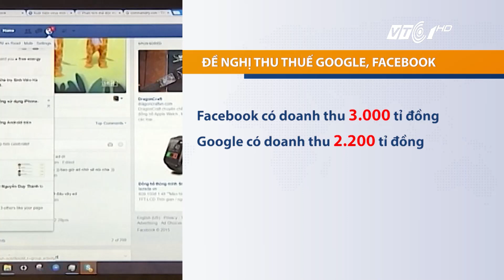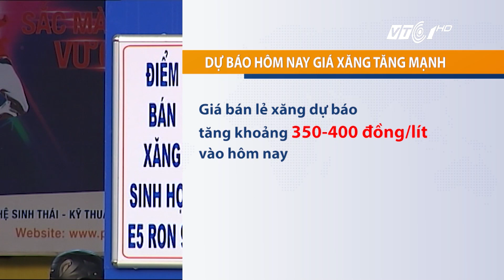Tin nhanh: Hôm nay giá xăng lại tăng | VTC1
VTC1 | Tin nhanh 7h00 ngày 19/11/2017, phát sóng trên VTC1 có những tin đáng chú ý sau:
- Thu thuế Google, Facebook
- Chính thức dừng dán tem bia
- Việt Nam đã nhập khẩu gần 90.000 ô tô nguyên chiếc
- Agribank thoái vốn tại hàng loạt công ty
- Dự báo hôm nay giá xăng tăng mạnh
- Dịp lễ 20/11, hoa tươi Đà Lạt tăng giá nhẹ
- Sầu riêng trái vụ sẽ có giá cao dịp cuối năm